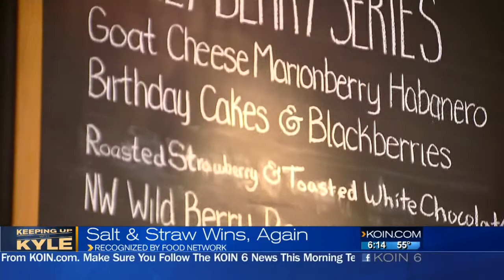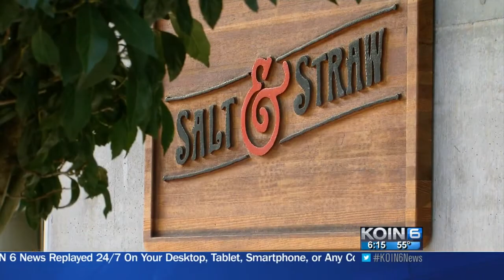Salt & Straw goes Veggie